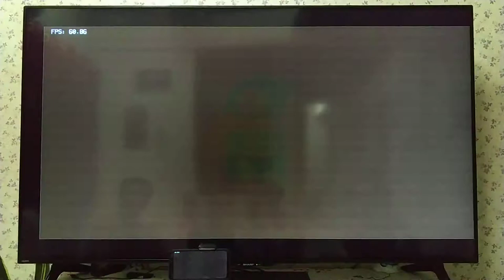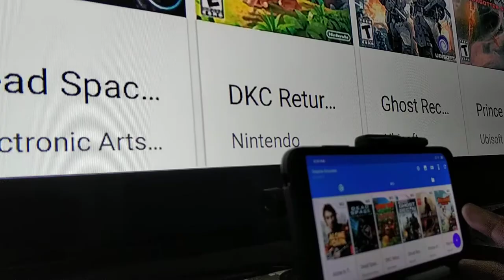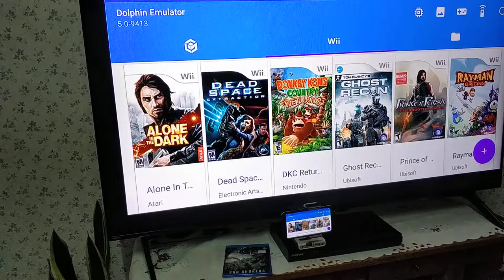Playing Rayman Origins wii on Poco F1 with 3 player and cast it to smart tv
Device = Pocophone F1  6/64  , miui 10 android 9.0
Tv = Sharp 60" smart tv
App = install miracast on and android phone